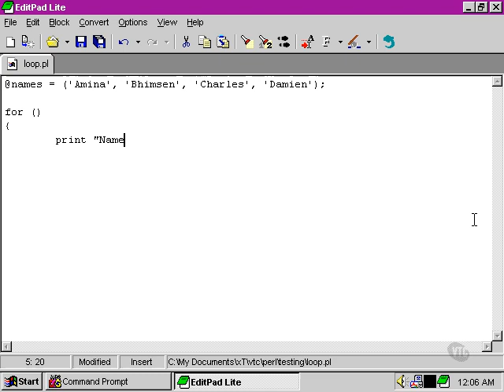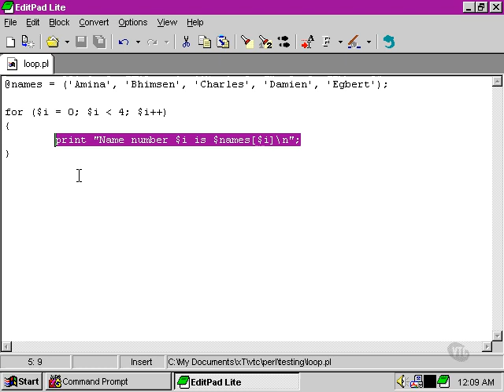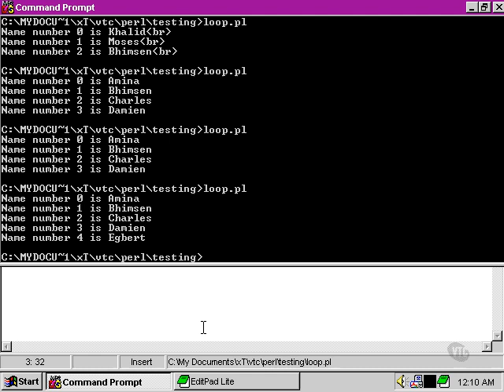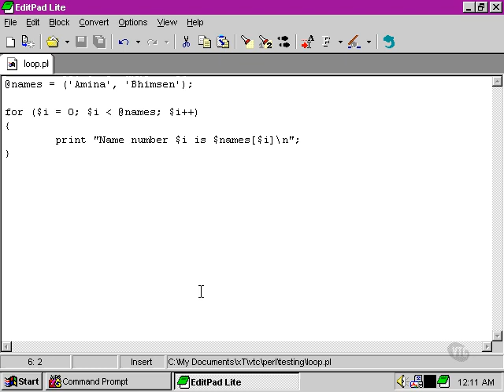Perl Tutorials -Part 42- Looping over an array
Looping over an array